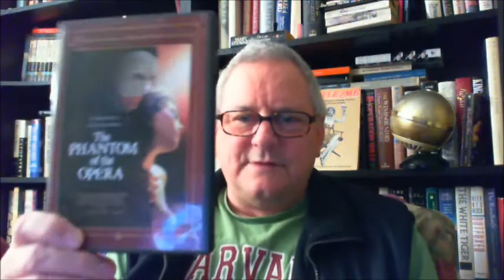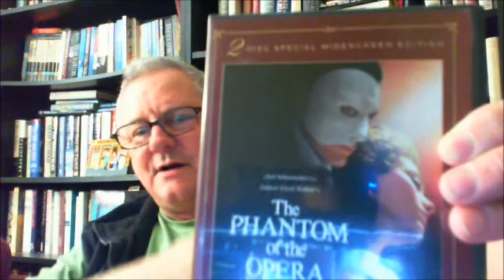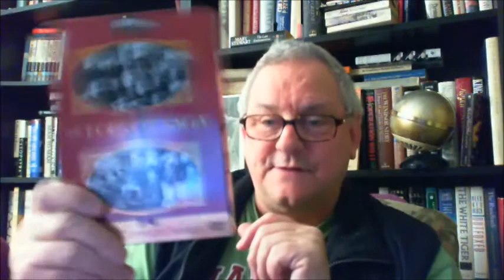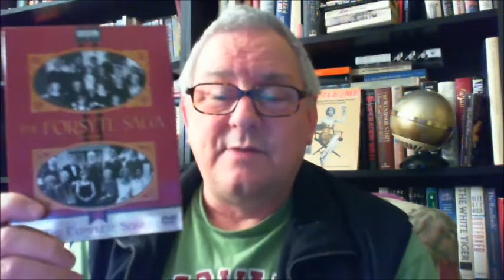Michael's Q&A - Take 5 - RCD.13.Mar.2011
1) What are some of your films?
2) What are some of your favourite movie theater experiences?
3) What got you inspired to make Youtube videos and what do you think of the experience so far on youtube?

From Justin of /Rhine1988